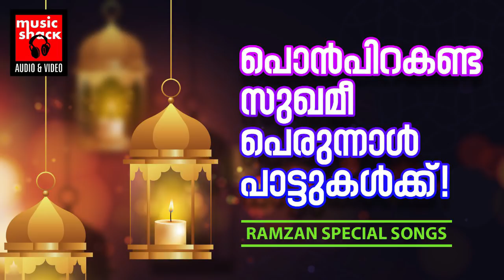പെരുന്നാൾ പൊൻപിറകണ്ട സുഗമീ പാട്ടുകൾക്ക് | Perunnal Pattukal | Mappila Pattukal Malayalam | Eid Songs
|| ANTI-PIRACY WARNING ||

*COPYRIGHT PROTECTED*